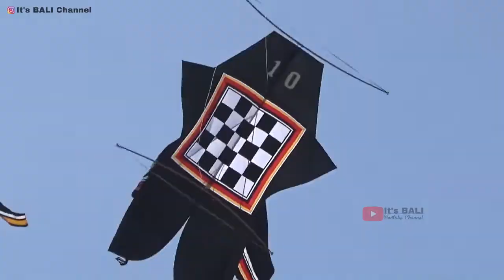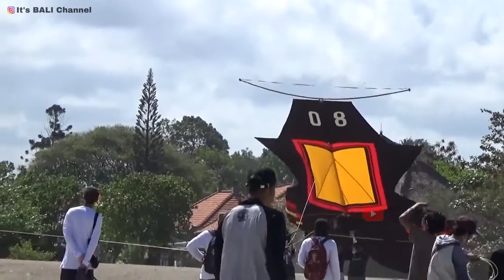LOMBA LAYANG LAYANG SABHAYOWANA INTARAN 2022 SERI BEBEAN KHAS SANUR DAN PECUKAN DEWASA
selamat menonton video terbaru kami
Berikut ini adalah video lomba layang layang yang di selenggarakan oleh Sabhayowana Intaran Sanur di pantai mertasari dari tanggal 3,4,5 September 2022

Dukung mimin agar terus bisa berkarya dengan cara
Dan aktifkan loncengnya agar kalian tidak ketinggalan video terbaru
terima kasih